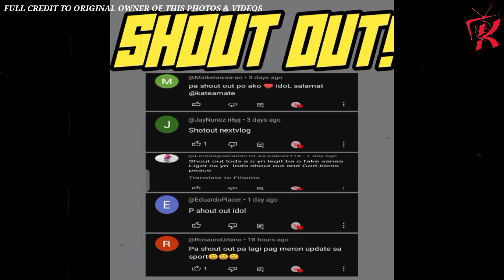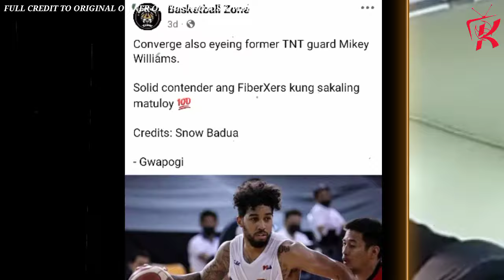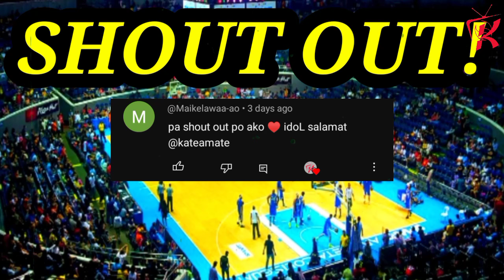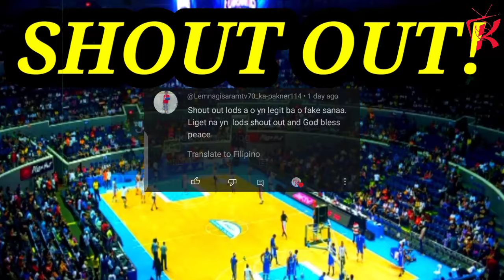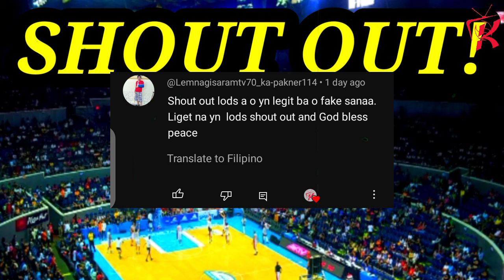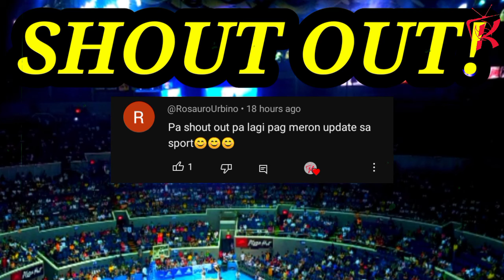BAGONG BACKCOURT DUO NG GINEBRA ISKATI & RJ NIYANIG ANG GAME 5! MIKEY WILLIAMS NEW TARGET.